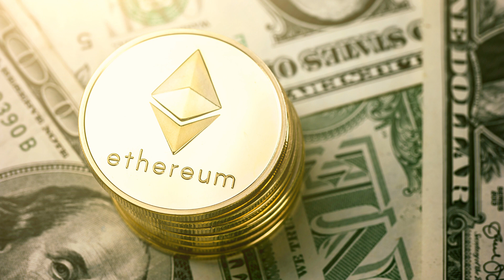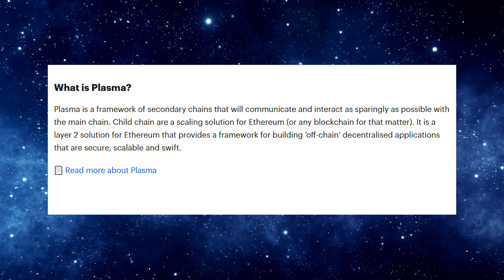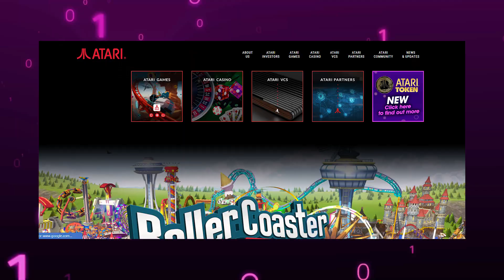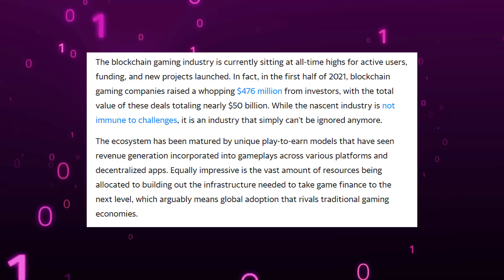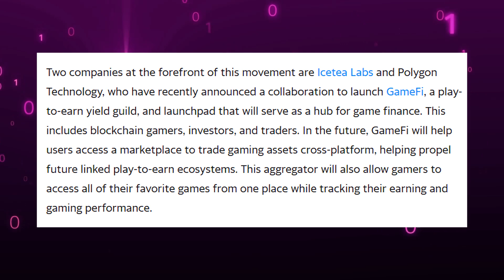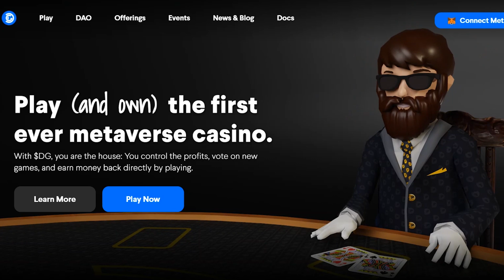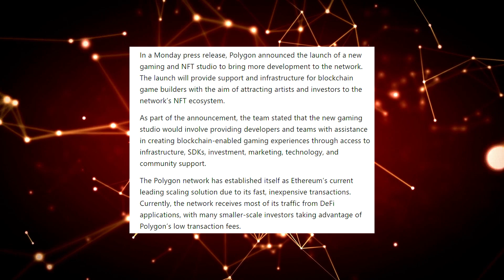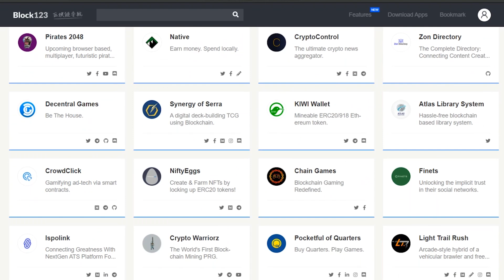Polygon (Matic) - Ethereum's Internet of Blockchains | Polygon Layer 2 Gaming Explained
Polygon combines a number of ingenious developers, alongside an innovative Delegated-Proof-of-Stake Consensus Mechanism in order to validate transactions. Utilizing this hyper-efficient and next-generation Blockchain mentality, the Polygon Network has rebranded in order to become “Ethereum’s Internet of Block Chains.” This indicates that Polygon wants to become the primary entrance for any Investor looking to get involved with Ethereum-based assets. The most exciting news out of the Polygon Network in relation to Blockchain gaming arrived earlier this year, in Q1 2021 it was announced that there was a partnership between Polygon and the Chainlink team. Chainlink introduced a source of verifiable randomness into the Polygon ecosystem which serves to introduce many use cases into Polygon that relates directly to the Gaming and Gambling, both of which rely heavily on Random Number Generation.
Blockchain gaming is a seriously booming sector, with the former half of 2021 earning Blockchain gaming companies a sizeable 476 million dollars from Investors alone. Although that does still exist a number of issues within the sector, it is clear to see that this is an unavoidable space that is set to see unprecedented levels of growth. Polygon is well aware of the multiple gaming-related ventures that are looking to be featured and grow within its ecosystem. As such, the Polygon Team has since announced the launch of its very own gaming and NFT studio, with a total investment of 100 million dollars, in order to bring further development to the network. This Polygon Gaming studio is set to provide further support and assistance to any Blockchain Game Developer and serves to further attract artists and investors towards Polygons NFT and Gaming ecosystem.

"No Copyright Infringmnet Intended"